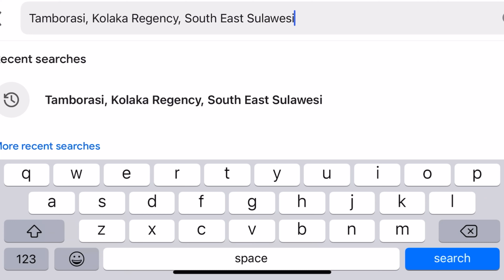SULAWESI UPDATE - Wisata sungai Terpendek di Dunia Tamborasi Sulawesi river Tenggara mytrip baguss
The Tamborasi River is a river in Tamborasi, Kolaka, Southeast Sulawesi, Indonesia. It's located approximately 70 km north of the city of Kolaka With a length of 20 m and an approximate width of 15m, it is sometimes claimed to be the world's shortest river. It empties itself into the Flores Sea